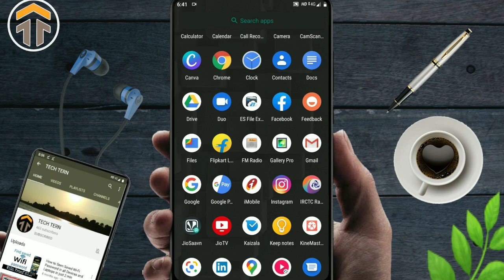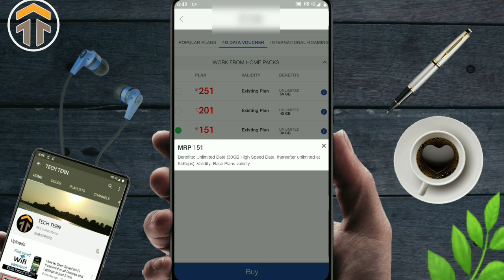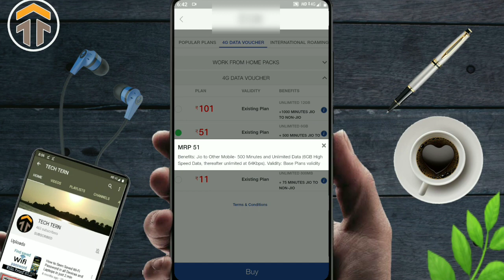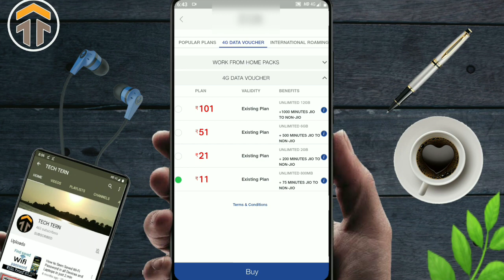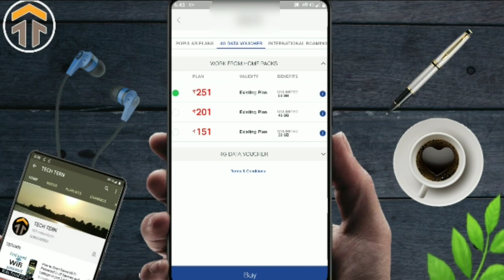Reality of New Jio Plans | Rs. 251 Rs. 201 Rs. 151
Hello Doston

Welcome to "Tech Tern" Yourube Channel

Is video me hum baat karenge Jio New Plans ke baare me. Plans kis tarah se hamare phone me kaam karta hai or kya iske piche ki sachai hai.
Dosto New Jio Plans Aaj se yani 9 may 2020 se sabhi jio customer ke liye appy rahenge.